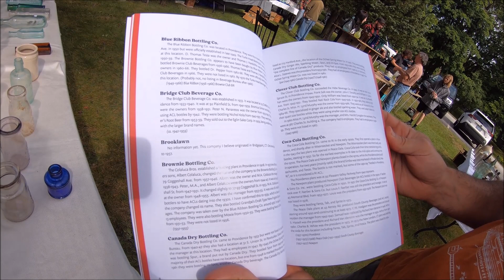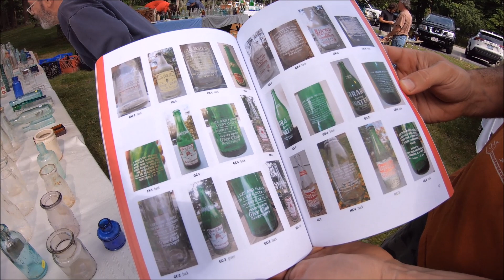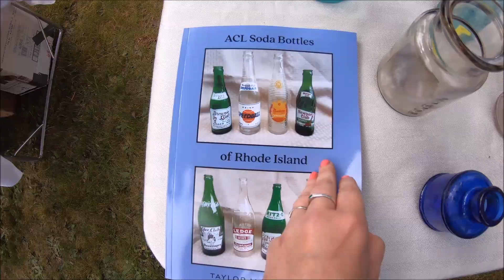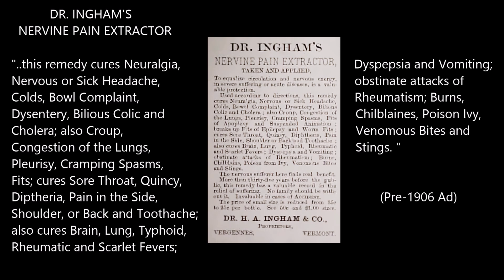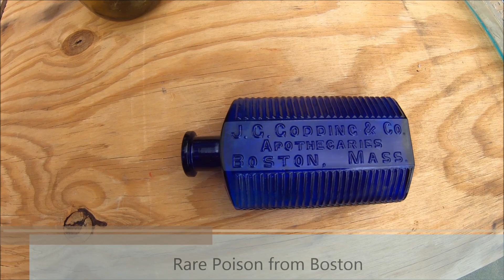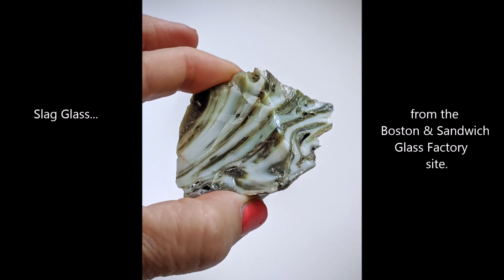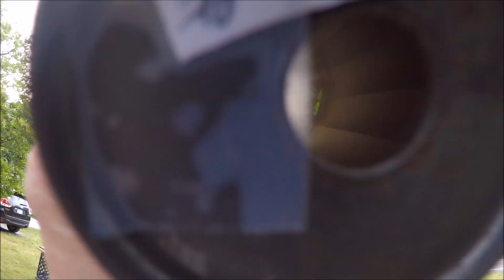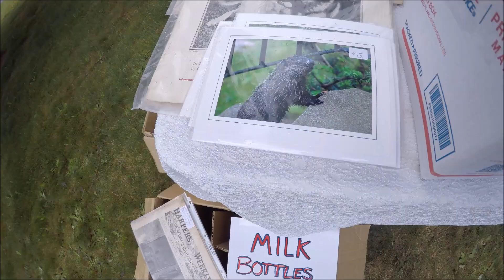ANTIQUE BOTTLE SHOW! BROWSE THE SHOW WITH US. WHAT DID WE BUY? SEEKONK, MA TAILGATE EVENT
MORE ANTIQUE BOTTLES! BROWSE THE TABLES... WHAT WILL WE BUY? SEE SOME BOTTLES FROM OUR COLLECTION (FROM PONTILS TO... POTATOES?) AS RELATED TO BOTTLES AT THE SHOW. SPECIAL HIGHLIGHT: CATHY'S FANCY COLOGNE BOTTLES.  ALSO, RIBottleguy (Taylor McBurney) SHOWS US HIS NEW BOOK; AND A SHORT CHAT WITH CARL PRATT, ABOUT BOSTON AND SANDWICH GLASS CO, AND THE FACTORY (AND BETTER YET... A LOOK AT THE BOTTLES and SLAG GLASS ON HIS TABLE!)  HOPE YOU ENJOY THE SHOW!
-Mass River Pickers